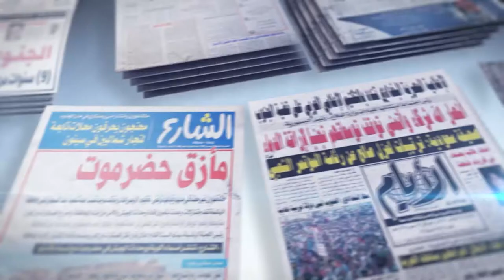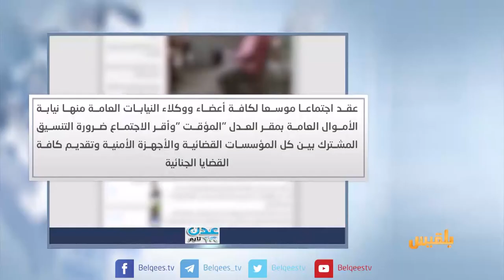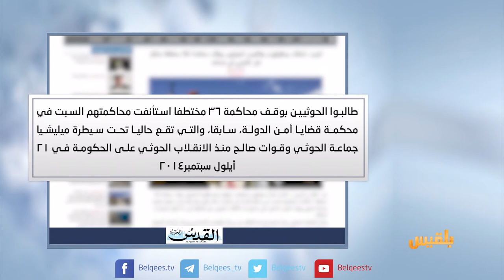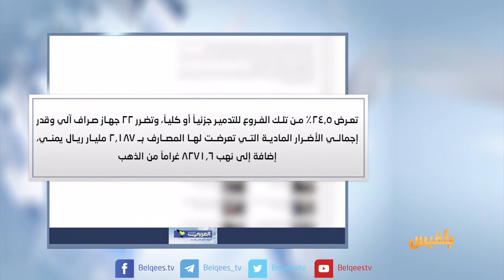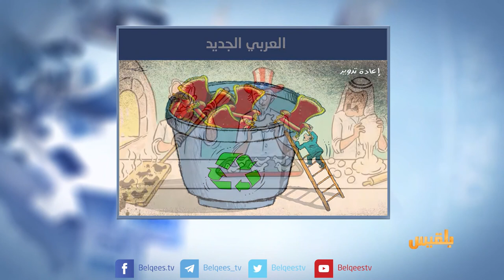كشك الصحافة | 18 - 7 - 2017 | تقديم : سهى المصري